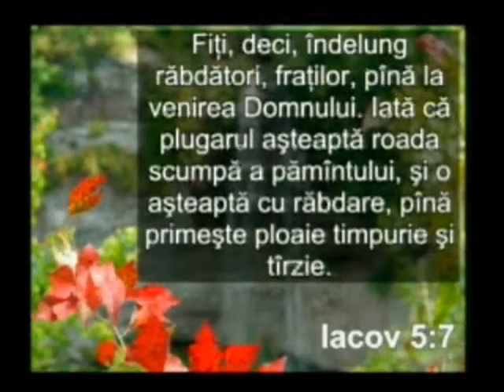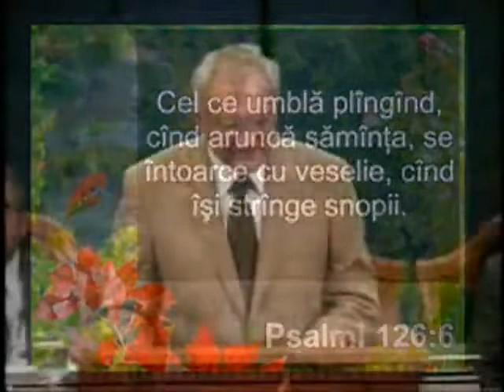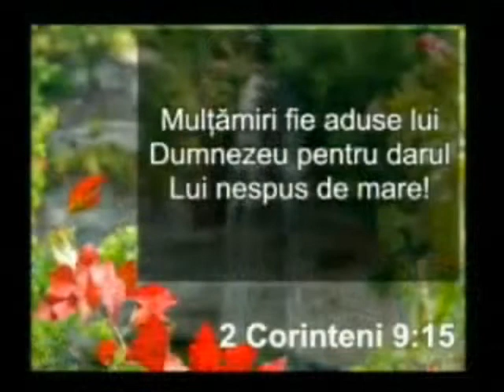Tu inmultesti poporul , ii dai mari bucurii; si el se bucura inaintea Ta cum se bucura la seceris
Tu inmultesti poporul , ii dai mari bucurii; si el se bucura inaintea Ta cum se bucura la seceris Autor : Valentin Popovici

Sa nu seceri ce va iesi din grauntele cazute de la seceris si sa nu culegi strugurii din via ta netaiata: acesta sa fie un an de odihna pentru pamant.
" Sa ne temem de Domnul Dumnezeul nostru care da ploaie la vreme, ploaie timpurie si tarzie si ne pastreaza saptamanile hotarate pentru seceris . "